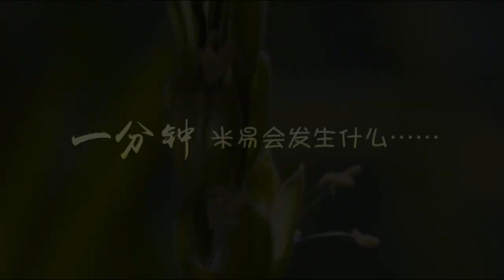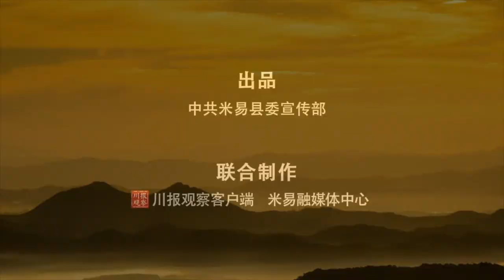One minute in MiYi county米易一分钟